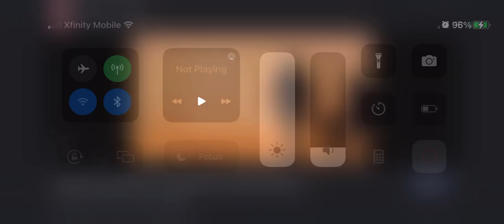Happy national sons day!